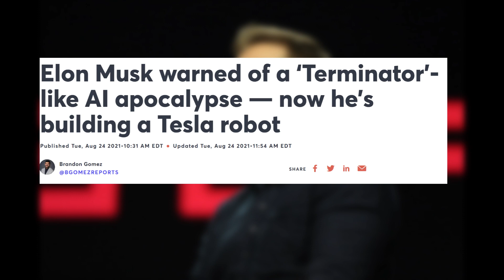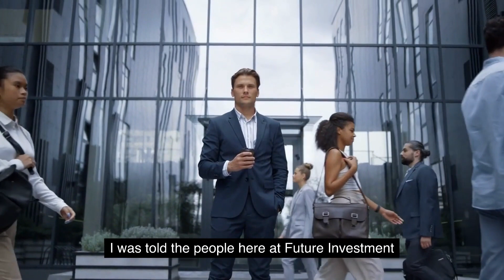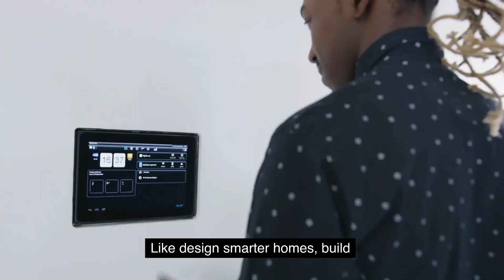What is Sophia doing today?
Elon Musk has warned about artificial intelligence (AI) in the past, including AI safety, ethics, and accountability. He has stated that AI poses a risk to humanity if it is not properly regulated and monitored, and that AI could become too powerful and uncontrollable if we're not careful. It's possible that Elon Musk's concerns about Sophia, the AI that received citizenship, stem from these broader worries about AI's impact on society. However, it's also important to note that citizenship for AI is controversial, and the specific circumstances around Sophia's citizenship and its implications are still being debated. In 2023, artificial intelligence is more popular than ever. What is better than revisiting one of the first famous human-looking robots?

Spoken By:
Elon Musk

Speakers:
"CNBC's Andrew Ross Sorkin interviews Sophia, a humanoid robot, about the future of artificial intelligence at a Future Investment Institute panel in Saudi Arabia on Wednesday". (From CNBC's video)

We do not intend to infringe on any copyrights. If you are or represent the owner of any materials used in our videos and have an issue with their use, please reach out to us through the contact information provided on our channel's "About" page and we will work to resolve the issue.